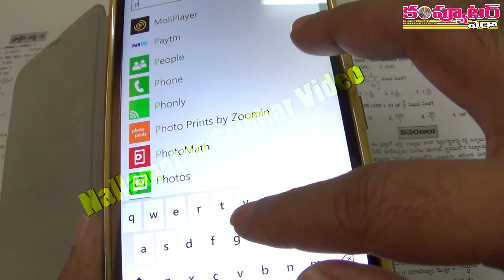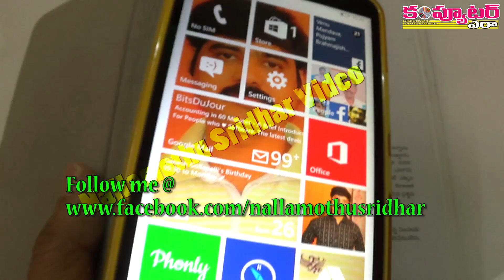How to Solve Maths Formulas with Smartphone? Windows Phone App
మీరు స్టూడెంటా? మీ ఫోన్‌తో Maths ఫార్ములాలు ఇలా సాల్వ్ చేసుకోవచ్చు..? ..

వీడియో లింక్ ఇది:

మాథ్స్ ఈక్వేషన్లు, ఫార్ములాలు స్టెప్ బై స్టెప్ సాల్వ్ చెయ్యడం కష్టంగా ఉందా? ప్రతీసారీ క్లాసులో హెల్ప్ తీసుకోవలసి వస్తోందా?

అయితే ఇక మీ దగ్గర ఉన్న Windows Mobile, iPhoneలను వాడి ఫార్ములాల్ని స్టెప్ బై స్టెప్ సాల్వ్ చేసుకోవచ్చు. అదెలాగో ఈ వీడియోలో నేను ప్రాక్టికల్‌గా చూపించడం జరిగింది. త్వరలో Androidకీ ఈ సదుపాయం అందుబాటులోకి రానుంది.

గమనిక: ప్రతీ ఒక్కరికీ ఉపయోగపడే ఈ వీడియోని మీ ఫ్రెండ్స్‌తోనూ పంచుకోగలరు.

వీడియో లింక్ ఇది:

ధన్యవాదాలు

- నల్లమోతు శ్రీధర్
ఎడిటర్